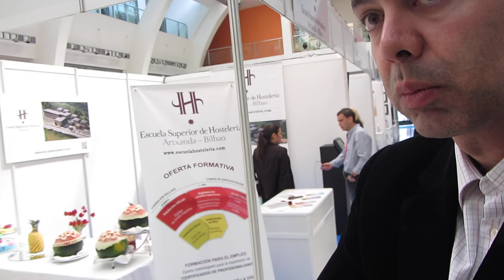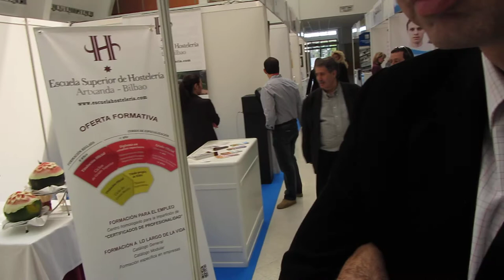Primer Salón de la Formación de Bizkaia 1º/3